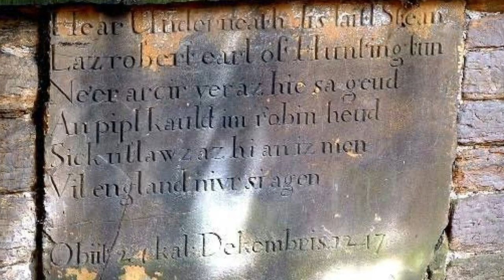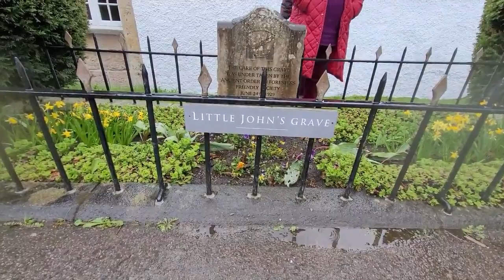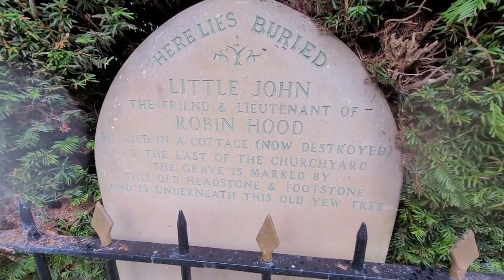Robinhood & Little John